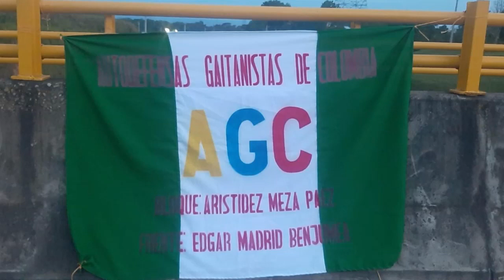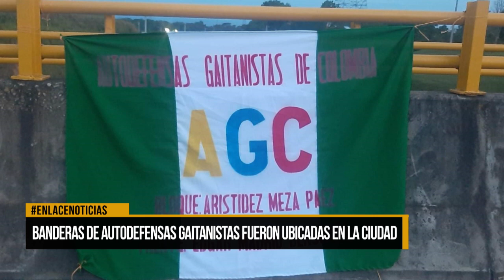Banderas de autodefensas Gaitanistas fueron ubicadas en la ciudad